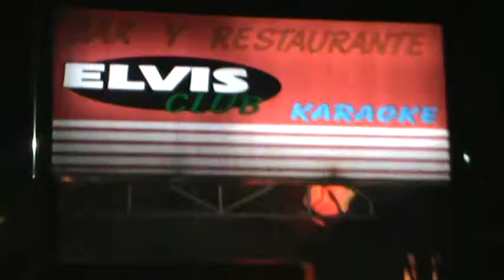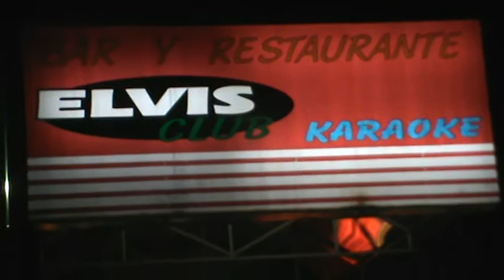Los esperamos amplio parqueo miércoles Campeonato Nacional de karaoke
Zitro karaoke programa de 107.1 fm esta todos los miércoles en Elvis Bar Karaoke escucha el programa los sábados 8 a 10 pm si hay fútbol 10:30 pm